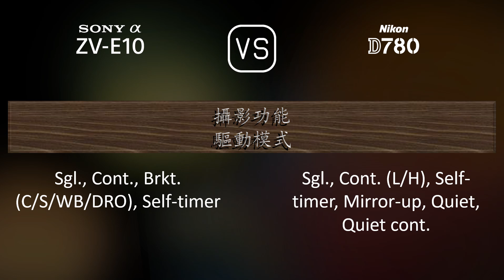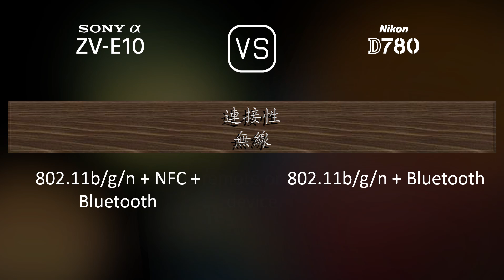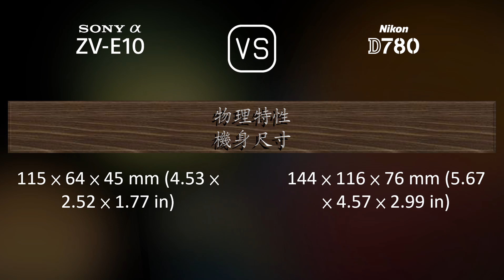Sony Alpha ZV-E10 與 Nikon D780 的規格比較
本片是 Sony Alpha ZV-E10 與 Nikon D780 的功能概述和規格比較 (comparison of specifications)，希望對您有所啟發。感謝您的支持。

00:25 推出
00:33 機身
00:40 影像感測器
01:01 影像
01:16 光學與對焦
01:41 屏幕
01:58 取景器
02:09 攝影功能
03:03 錄像功能
03:17 儲存
03:20 連接性
03:45 物理特性
04:03 雜項